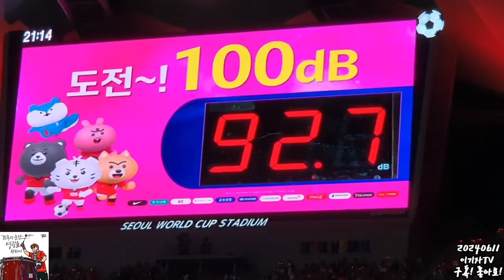[서울로그] 북중미로 가는 비행기 | 대한민국 | 중국전 | 이강인 | 손흥민 | 황인범 | 국가대표 | 20240611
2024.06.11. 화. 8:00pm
서울월드컵경기장
2026 월드컵 아시아 2차예선
대한민국 1-1 중국

인스타 JHBOYS